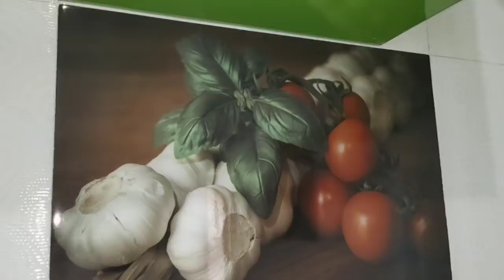30 x 40 new house for sale in Police layout Mysore ( 7349265213 )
30 X 40 New house is for sale , It is located at Police layout Mysore . The facing is north road and north door . It is 2 BHK with attach bath room . Asking Rs - 68,00,000/-